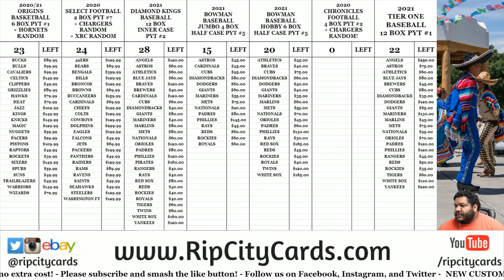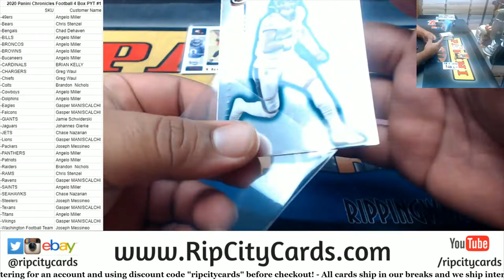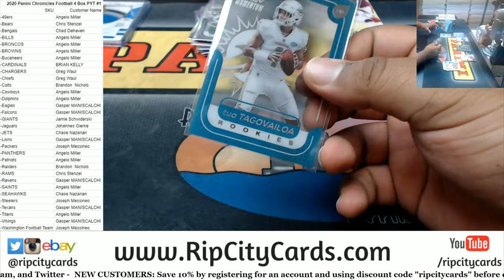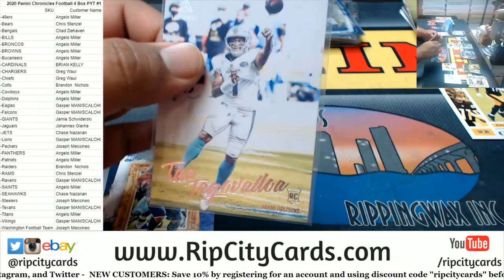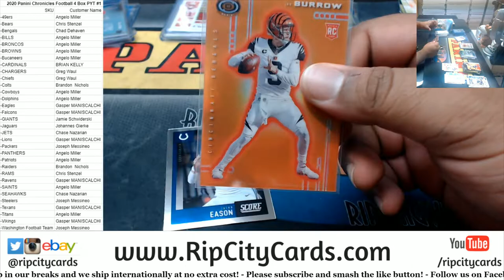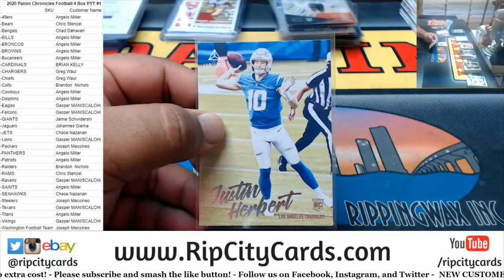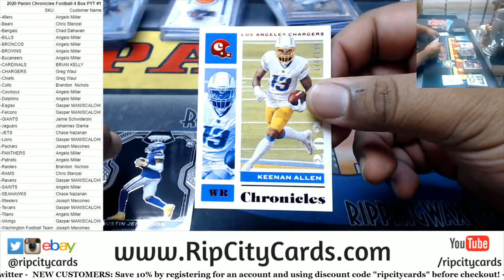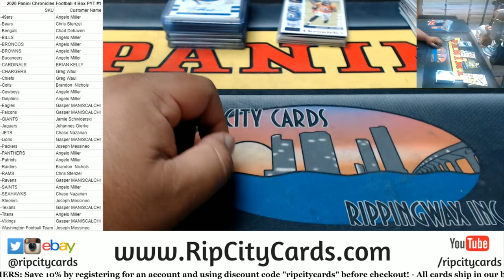2020 Panini Chronicles Football 4 Box PYT #1